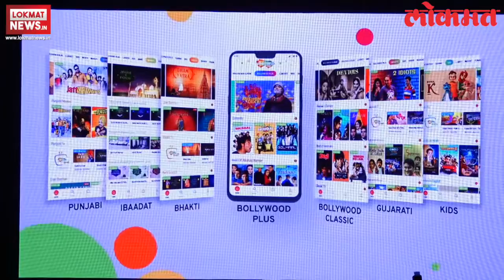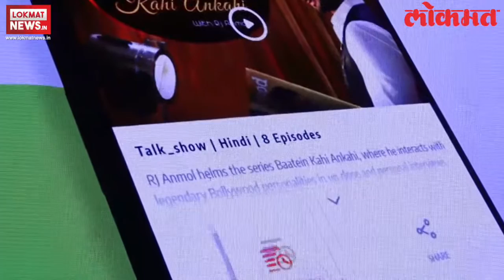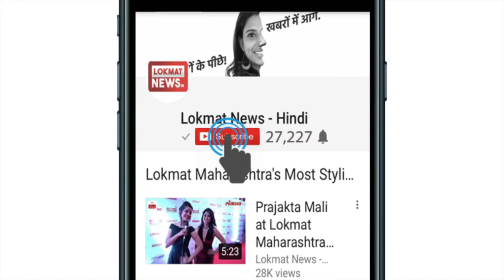Tiger Shroff Launched OTT App Of Shemaroo me